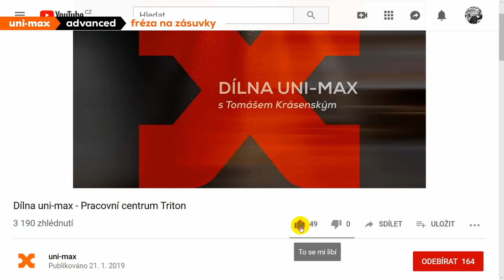Dílna uni-max - Fréza na zásuvky neboli šuplíky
Malá, ale šikovná. Tak tedy tohle je fréza na zásuvky neboli šuplíky. Tomáš Krásenský Vám v Dílně uni-max ukáže, jak se s ní pracuje.
Společně probereme konstrukci zásuvek, či provedení spojů. Uvidíte také, že správné nastavení frézy na frézovacím stolku je snadné a ušetří Vám mnoho práce.
Pokud vás tento výrobek zaujal jako nás, odkaz na něj najdete pod videem, stejně jako na všechny produkty, které nám pomáhaly při práci. Děkujeme za shlédnutí, lajk, sdílení či komentář, a pokud chcete další video z Dílny uni-max vidět jako první, klikněte prosím na tlačítko odebírat a symbol zvonku.
Mějte se krásně a brzo na viděnou v Dílně uni-max.
Stroje, nářadí, nástroje, přípravky, vybavení a spotřební materiál z použité ve videu